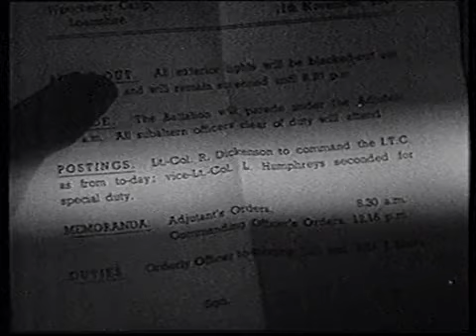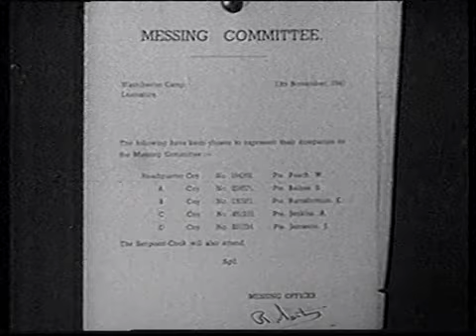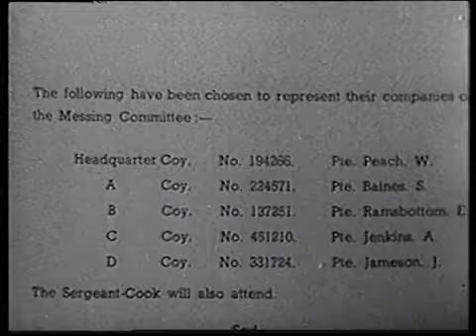英国陸軍調理部隊 PART.1 / Army Catering Corps PART.1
英国陸軍調理部隊（Army Catering Corps）は全英国陸軍の食事に関連するサービスを一手に請け負う部隊として1941年3月に発足しています。隊員は徴兵された調理人関係を主に構成され、統括は主計科相当の陸軍士官が担当していました。サービス内容としては

・調理・配給に関する兵員教育
・部隊への調理担当者派遣
・部隊の司令官や担当者への技術的なアドバイス
・配給の調達と効率的な運用
・食品安全対策の策定と実施
・兵舎及びフィールドでの兵士への食事の提供
・フィールドキッチン関連技術の提供及び実施
・調理施設の提供 等です。

また、上記以外の関連作業も全て英国陸軍調理部隊（Army Catering Corps）が統括していました。映像は、その英国陸軍調理部隊の活動内容をドラマ仕立てにしたものですが、長いので4部構成にしています。（間に別の更新を挟みながら順次公開していきます）

※翻訳字幕の自動生成が使えますので不完全ながら日本語字幕が使えます。

チャンネル内の軍隊の食事と生活の再生リスト

※一部の国家・団体・個人を必要以上に称讃したり貶める意図はありません。
※戦争行為や暴力行為、反社会的・差別行為を推奨する意図はありません。
※動画で取り上げている時代の行動や表現方法を必要以上に賛美及び中傷する意図はありません。
※あくまでハードウェア及び人物・出来事の映像メモで有り政治・差別的な意図はありません。
※当チャンネルの動画がContent ID の申し立てを受けた場合は
　YouTube運営様の指示「Content IDの申し立てとは」に従い、
　また、チャンネルステータスに影響がある場合は速やかに対処致します。
※原則、和暦では無く西暦表記としています。
※戦争・戦場等の名称については当時の状況を鑑みた上で一般的に解りやすい名称を採っています。
※映像の拡散を目的としたものではありません。
※研究および情報提供のみを目的として映像をアップロードしています。